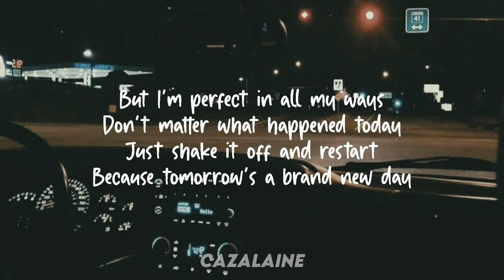Isabelle Foster Insecurities Lyrics